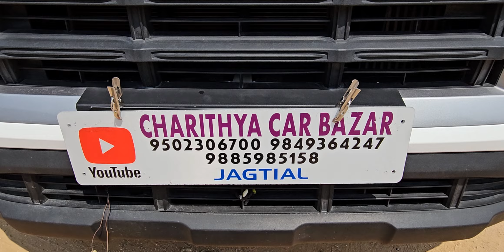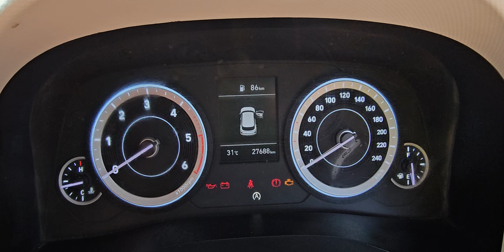CRETA 1.5E 2023/7డీజిల్ అమ్మబడును 9502306700.9885985158🙏🙏🙏